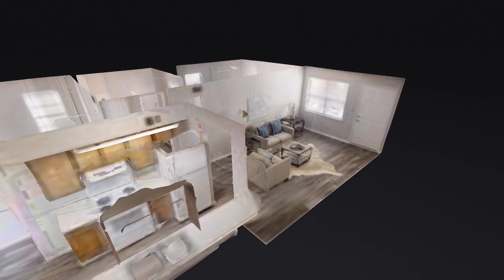HILLSIDE WEST APARTMENTS HD 1080p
Under NEW ownership & management! Vines at Hillside West is currently undergoing renovations, and offers modern two-bedroom apartments with excellent resident service. Washer/dryer hookups in all apartments, with rental units available. Pets accepted with standard breed restrictions. Housing assistance programs welcome!

Vines at Hillside
5821 Monte Sano Road